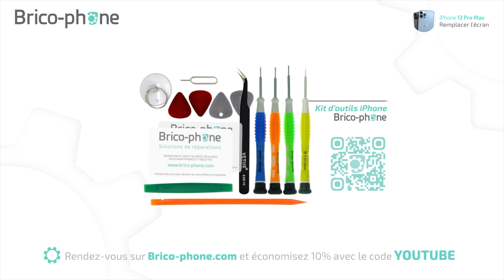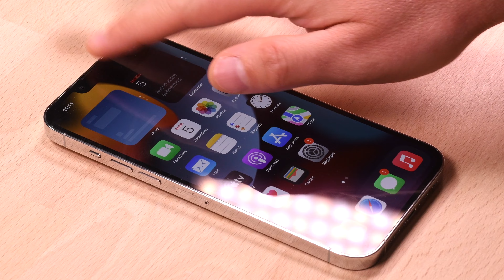Comment changer l'écran de l'iPhone 13 Pro Max ? Tutoriel Brico-phone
Votre iPhone 13 Pro Max est tombé ? Son écran est cassé ? Suivez ce tutoriel Brico-Phone pour remplacer l'écran de votre iPhone.

10% de remise avec le code YOUTUBE

Votre iPhone 13 Pro Max est équipé d'un écran Super Retina XDR OLED de 6.7 pouces. Ce bloc écran est composé d'une vitre et d'une dalle OLED qui sont indissociables.

Cliquez ici pour commander rapidement un nouvel écran iPhone 13 Pro Max

Avec Brico-Phone vous pouvez choisir des pièces détachées de qualité, des outils professionnels et visionnez gratuitement des guides vidéos complets. Toute l'équipe de Brico-Phone est  persuadée que vous allez réussir votre réparation tout seul.
En seulement 30 minutes  et avec une difficulté de 2.5/5 le changement de votre écran est presque un jeu d'enfants.
Aidez-vous du patron d'aide au montage offert avec votre commande pour bien suivre les différentes étapes de démontage et de remontage.
Vous êtes bloqué malgré tout ? Pas de panique, une assistance technique est gratuite par mail, par tchat et par téléphone au 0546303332.  Les dernières étapes vous posent problème ? Votre téléphone ne s'allume pas ,
Brico-Phone vous offre alors la réparation. Avec l'option réussite assurée offerte pour tout achat de batterie ou d'écran iPhone la remise à neuf de votre portable est garantie.  Envoyez-nous votre téléphone en cours de réparation et nos techniciens finaliserons les dernières étapes.
N'hésitez plus à commander chez Brico-Phone !

Même si les retours sont gratuits, prenez quelques minutes pour identifier votre modèle. Composez le ✱#06# sur votre téléphone pour trouver votre n° IMEI et reportez le sur notre page d'accueil

0:00 Intro
1:11 Ouvrir l'iPhone 13 Pro Max
2:57 Déconnecter la batterie et l'écran
4:05 Retirer le module capteurs/micro
5:25 Remontage
7:29 Récapitulatif

● NOUS SUIVRE ●